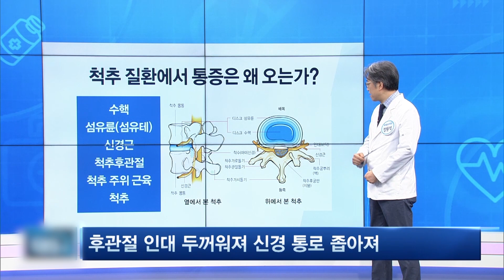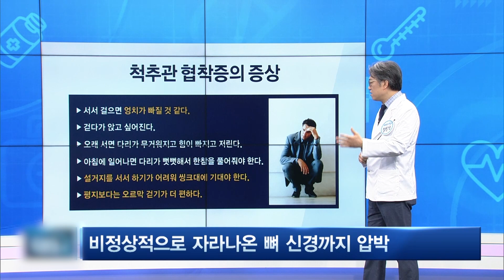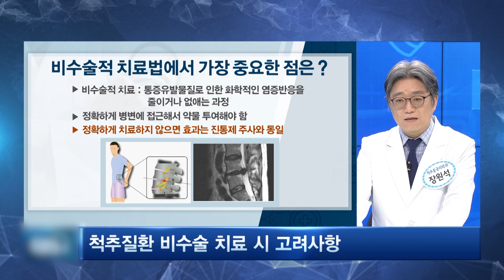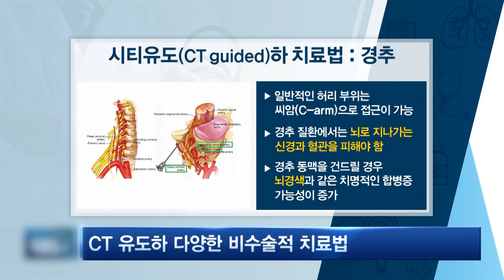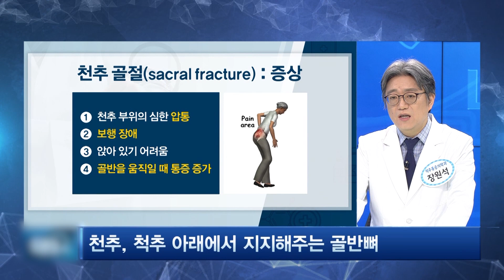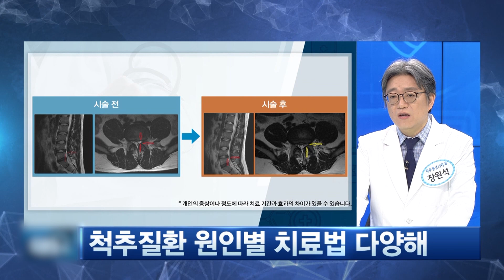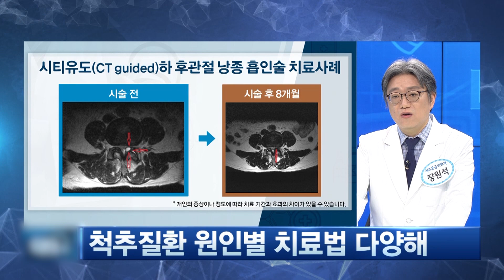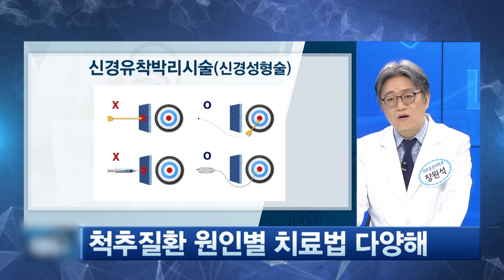척추 비수술 치료 : 컴퓨터 영상유도 척추미세치료(CT-guided) (우리들병원 장원석 원장)